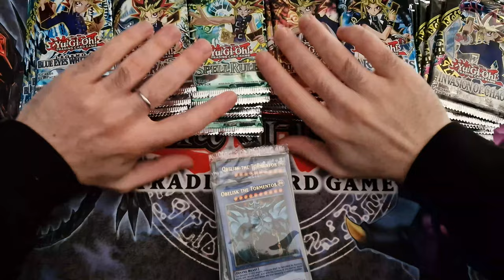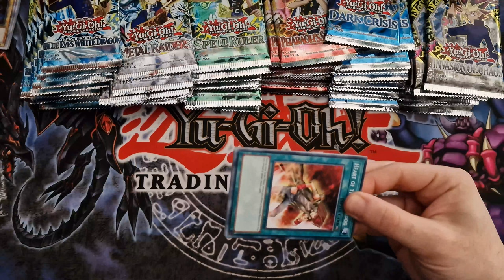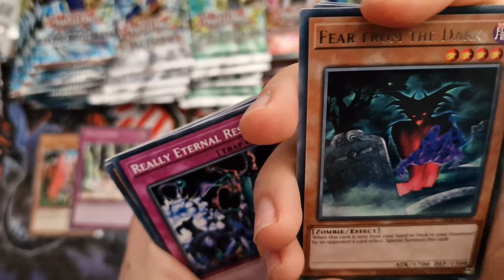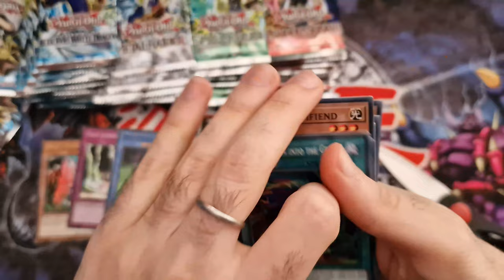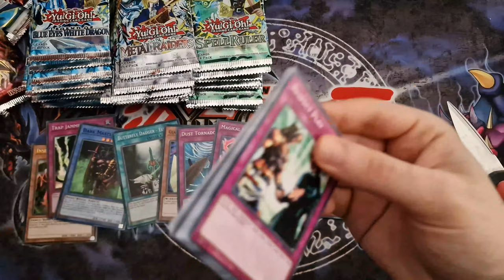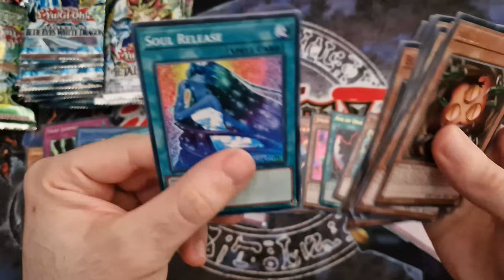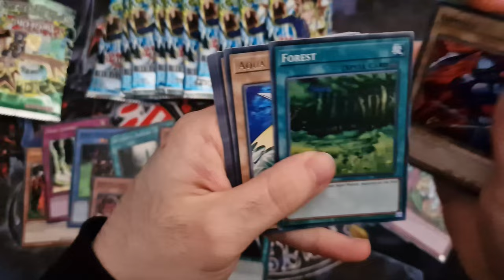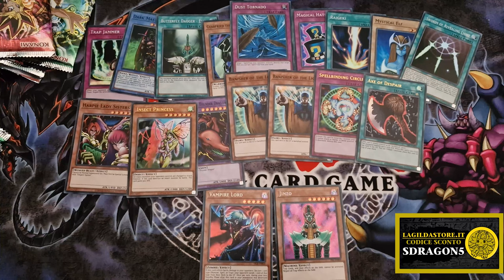APRO 12 BOX Collezione Leggendaria Edizione 25°Anniversario • Yu-Gi-Oh! TCG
E dopo un bel po' di ritardo, finalmente pubblico anche io carico l'Apertura della Collezione Leggendaria per il 25° Anniversario! E come da sondaggio, vai con la OPENING di 12 BOX!
Quali carte siete riusciti a trovare di quelle che vi interessavano nella Collezione Leggendaria per il 25° Anniversario di Yu-Gi-Oh!?

A me è andata bene anche se qualche mio piccolo piccio non è stato soddisfato purtroppo, il potere del RED-EYES non è stato forte questa volta 😭

00:00 Apertura
00:48 Promo Pack
06:17 Invasione del Chaos
12:05 Crisi Oscura
17:27 Servitore del Faraone
23:10 Sovrano della Magia
27:55 Predoni Metallici
33:27 La Leggenda del Drago Bianco Occhi Blu
39:05 Conclusione e Riepilogo